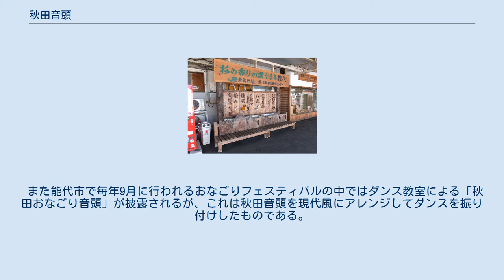秋田音頭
秋田音頭（あきたおんど）は、秋田県の民謡。
1663年（寛文3年）、久保田藩（秋田藩）主佐竹義隆に上覧した時に成立したといわれる。
古くは単に「音頭」と呼ばれ、明治時代の始め頃に「秋田音頭」という名がついたと言われている。
 三味線、笛、太鼓、鐘などの伴奏で滑稽な歌詞をリズミカルに並び上げるのが特徴。
出だしの「ヤートーセー」（「ヤートーナー」とも）というかけ声以外はあまり音程がなく、7-7-9を基本としたリズムに乗せて台詞を述べ上げるだけである。
いわゆるラップや地口のようなもの。
 多くの歌詞があるが、「秋田名物八森鰰…」と秋田名物を並べたものが有名である。
その他にも、小野小町が秋田美人の代表であるなどを歌った有名な歌詞がいくつかあるが、即興でおもしろおかしい事を歌うというのが本来であった。
長らく庶民の間では時事風刺や春歌として歌い継がれていたが、他の民謡同様、レコード産業やラジオ放送コードの出現によって、「お国自慢」の歌詞が最も有名である。
 東能代駅にある秋田音頭の案内板つきベンチ 代表的なものは下記の通りであるが、本民謡の場合は面白おかしい歌詞や、時勢に合わせた歌詞を自由に付けられることが多く、これと言った決まりはない。
 秋田市土崎港で毎年7月20日・21日に行われる曳山祭り「みなと祭り」（土崎神明社祭の曳山行事）では、しばしば曳山の運行を止めて踊り（演芸）の披露が行われるが、その中でも、どの町内の曳山でも踊られる スタンダードナンバーが秋田音頭である。
 もともと、柔術の型を踊りに取り入れた振り付けであったと言われる。
 また能代市で毎年9月に行われるおなごりフェスティバルの中ではダンス教室による「秋田おなごり音頭」が披露されるが、これは秋田音頭を現代風にアレンジしてダンスを振り付けしたものである。